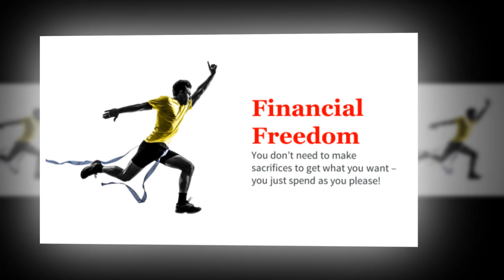Payong Kapatid Video Teaser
Learn about Income Protection, Health Security, Asset Preservation, and Wealth Accumulation.